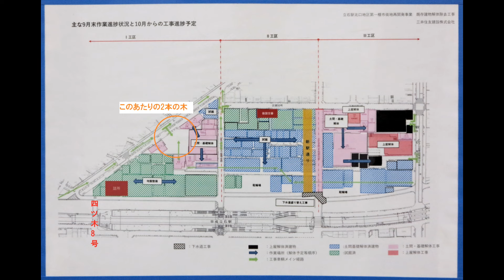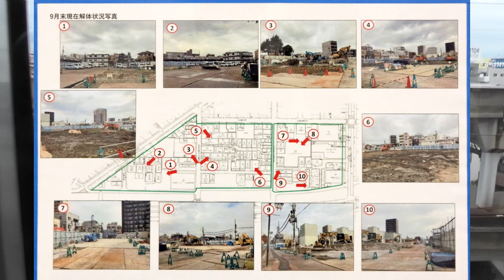【 四ツ木下りのホーム下を仮組に,切替地点に砂利】2024年10月9日 京成押上線青砥～四ツ木 往復 北側の車窓【四ツ木2号ｶﾗｰ舗装,立石北口の木2本伐採】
0:00　ﾎｰﾑﾄﾞｱを設置するための補強のはずはないと思ったら、仮設線へ切り替えるときにホームを削るための準備なのかと思いました。
0:46　上り押上方面右手青砥発車　1:20と3:30に砂利。青砥の切替地点、撤去される欄干は1:26・分岐してから6～8本目の架線柱。2:16立石発車。四ツ木2号（カラー舗装）、冒頭のホーム下の補強の件3:33。
3:47　下り青砥方面左手四ツ木発車、四ツ木2号4:23、木が２本あったとこ4:51、立石発車5:05。青砥到着手前北口の解体の掲示物を載せておきました。